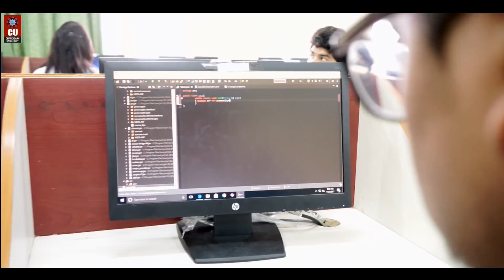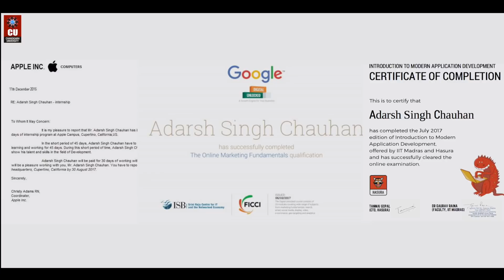Student Achiever | Chandigarh University (CU)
"Don't be a product of circumstances, be a product of your own decisions" -- Adarsh Singh Chauhan, BE (IBM- Cloud Computing), CU

Are you one who always dreamt to achieve big? Are you passionate about technology? Hit the play button below and explore the journey of CU student - Adarsh Singh Chauhan from Gwalior, MP. We bet his inspiring story would definitely take your morale to another level...